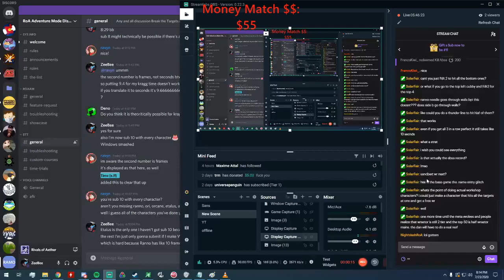Shovel Knight 9:23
Thou Shalt Not Commit War Crimes